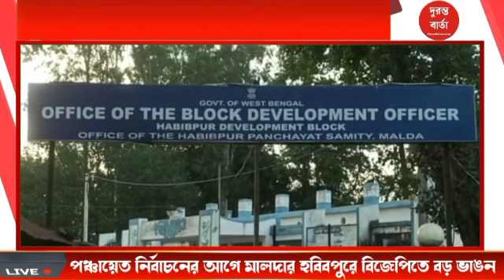Malda : পঞ্চায়েত নির্বাচনের আগে মালদার হবিবপুরে বিজেপিতে বড় ভাঙন